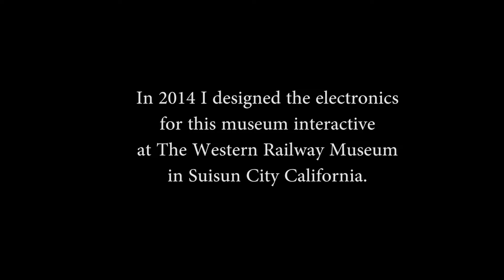WesternRailway 2014 1080p HD mp4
In 2014 I was part of this Museum Interactive. I designed and assembled all of the electronic elements that ran the interactive.